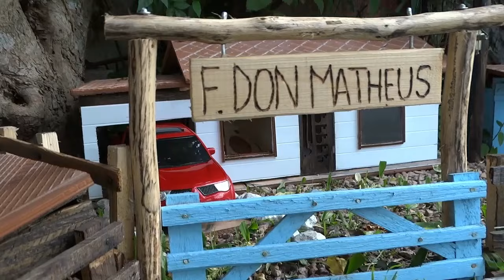🐴BRINCANDO DE FAZENDINHA ep 26 BANHO E DOSAGEM DO GADO🌊💦💉 fazendinhadebrinquedo fazendinha🐃🐂🐄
Alou galerinha do canal Fazendinha de brinquedo Don Matheus, neste episódio vamos acompanhar a dosagem e banho dos animais, acompanhe conosco, e se ainda não é inscrito, se inscreve no canal para não perder os próximos vídeos, vem muita novidade por aí, deixe seu recado, neste vídeo tem abraços para os amigos, acompanhe até o final, até mais galerinha, Deus abençoe a todos, forte abraço!💕😘